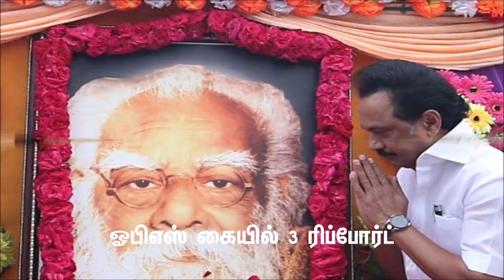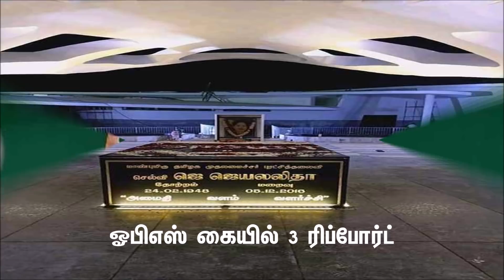கையில் முக்கிய 3 ரிப்போர்ட் களுடன் எடப்பாடியை திடீரென்று சந்தித்த ஓபிஎஸ் எல்லாத்துக்கும் காரணம் இதுத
கையில் முக்கிய 3 ரிப்போர்ட் களுடன் எடப்பாடியை திடீரென்று சந்தித்த ஓபிஎஸ் எல்லாத்துக்கும் காரணம் இதுதான்